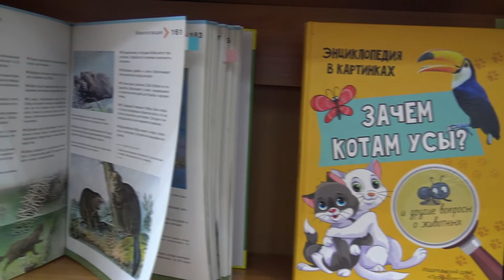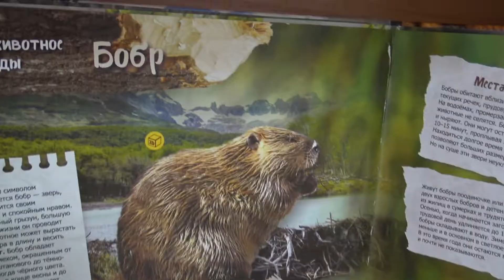Детям о животных: Бобры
Бобр – крупный грызун, большую часть своей жизни он проводит в воде. Он может «срубить» без топора и свалить в лесную речку толстое дерево.
18 октября отмечается Международный день бобра, чтобы обратить внимание на сохранение этого удивительного животного. Ведь он привносит большую пользу для природы. Их плотины создают естественные заводи и помогают задерживать воду, что благоприятно в засушливые периоды.